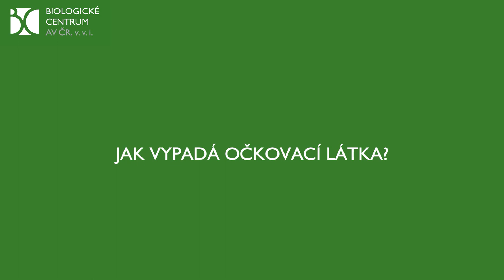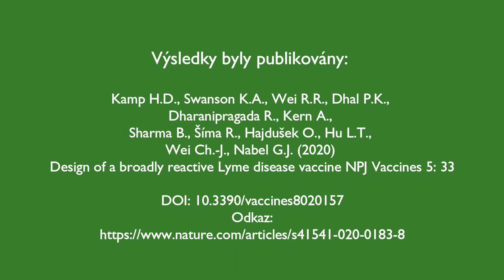Českobudějovičtí parazitologové otestovali vakcínu proti lymské borelióze.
Stoprocentní účinnost. Českobudějovičtí parazitologové otestovali vakcínu proti lymské borelióze.

Na světě již existuje látka, z níž by se mohla vyrábět vakcína proti lymské borelióze. Tuto nemoc způsobují bakterie rodu borelia a přenášejí klíšťata. V Evropě však dosud není možné se před ní chránit pomocí očkování. Parazitologové z českobudějovického Biologického centra AV ČR nyní otestovali nadějnou látku, jejíž úspěšnost proti boreliím vykazuje stoprocentní účinnost. Výsledky byly publikovány na začátku května v prestižním odborném časopisu NPJ Vaccines (Nature Partner Journals).

Ve videu o vakcíně hovoří RNDr. Radek Šíma, Ph.D., parazitolog a molekulární biolog, Parazitologický ústav Biologického centra AV ČR.